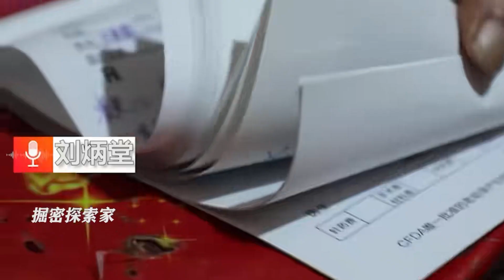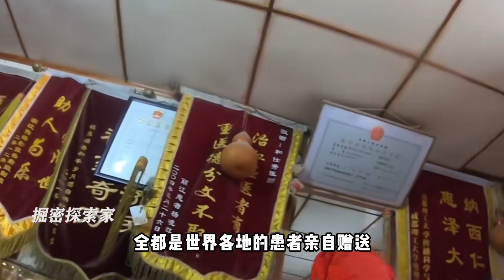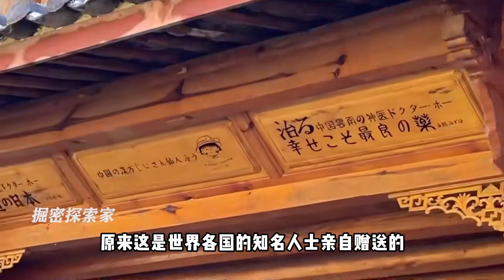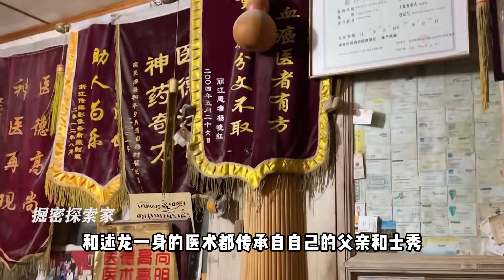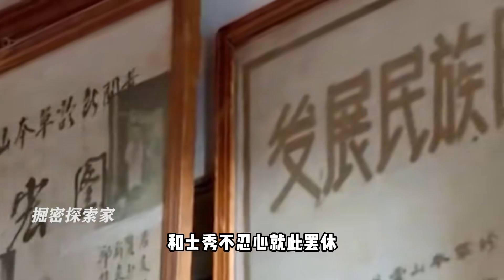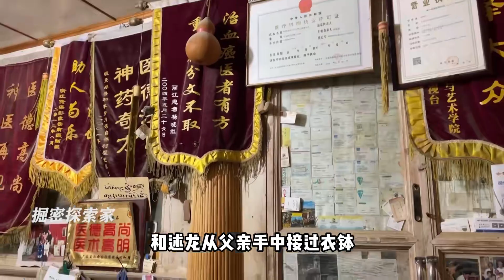老中醫一生免費為人治病，家中堆滿病例，上百國家的患者慕名而來